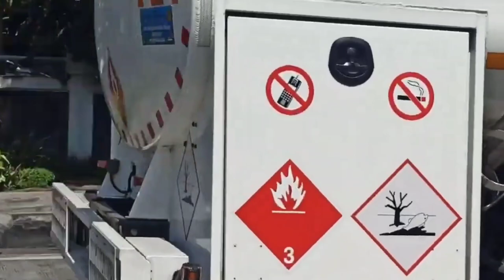Mobil dump truck, crane, truk molen, truk oleng, Bus tayo, kereta api, pesawat, speedboat, ambulance